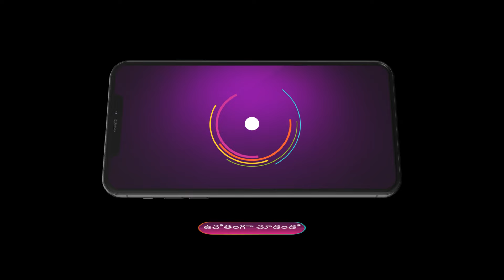అమ్మ నాకు జన్మ ఇచ్చినందుకు నికోటి చెప్పాలి | Ammayi Garu | Ep 550 | Webisode | Zee Telugu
Show Name: Ammayi Garu
Star Casts Name: Nisha Ravikrishnan, Yashwanth Gowda, Susmitha, Chalapathi Rao, Neeraja
Characters Name: Apuroopa, Raju, Renuka, Appal Naidu, Neeraja